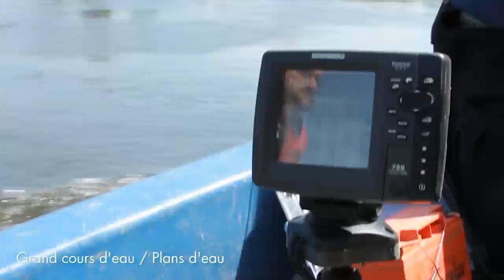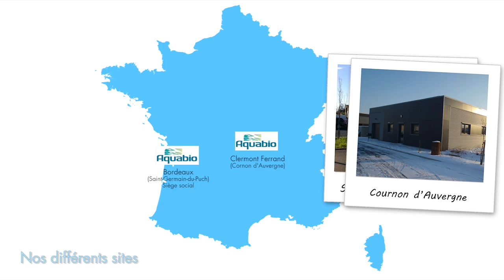Présentation Aquabio 2013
Présentation de la SCOP Aquabio, une coopérative d'experts en écologie aquatique.